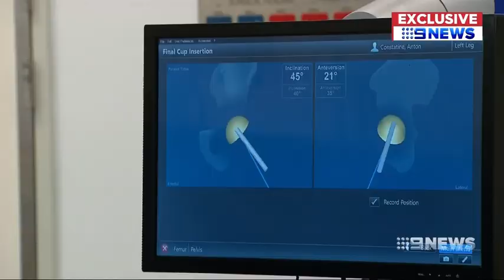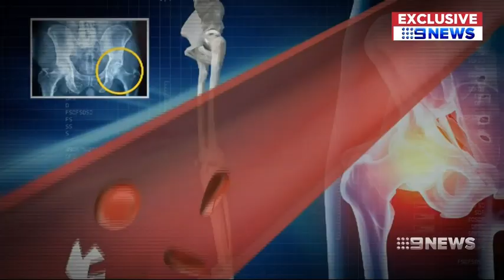9 News Townsville (Weather & Closer) [30 Nov 2018]